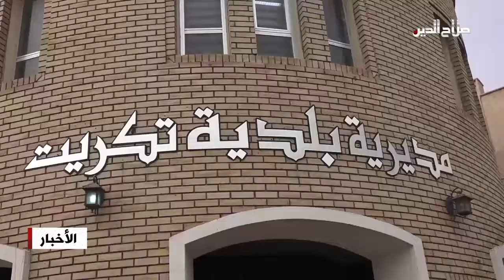بلدية تكريت: تطبيق توجيهات المحافظ بافتتاح مكتب خاص للأراضي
تنفيذا لتوجيه محافظ صلاح الدين تعلن دائرة بلدية تكريت عن افتتاح المكتب الخاص لاستقبال المواطنين و استلام وصولات الاراضي الممنوحة لهم ومتابعتها؛ وذكر المهندس أنس فلاح الفراس مدير بلدية تكريت ان إفتتاح المكتب يأتي تنفيذا لتوجيهات المحافظ في المتابعة الدقيقة لمعاملات المواطنين و الوقوف على احتياجاتهم المتعلقة بالإجراءات الرسمية وفق القانون؛ وكان المحافظ قد وجه لافتتاح المكتب الذي سيتواجد فيه موظفون من دائرة بلدية تكريت وممثل من ديوان المحافظة، داعياً المواطنين إلى مراجعته وتسليم وصولات أراضيهم دون دفع اي رسوم إضافية.